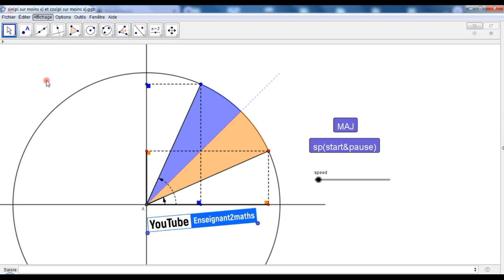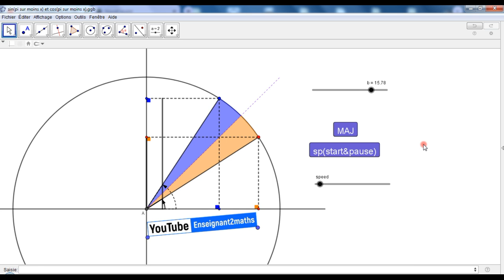sin(pi/2 - x) & cos(pi/2 - x)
sin(pi/2 - x) & cos(pi/2 - x) sous geogebra.